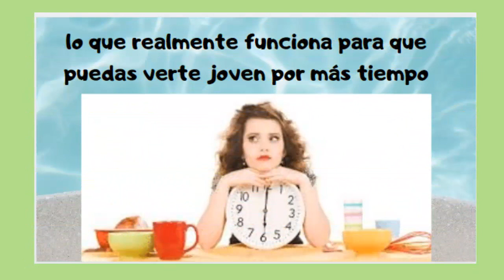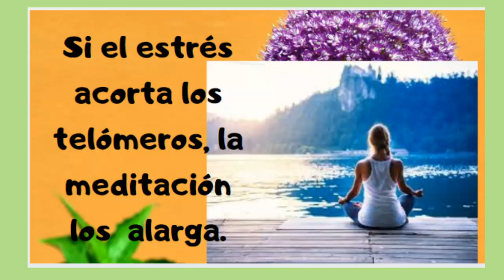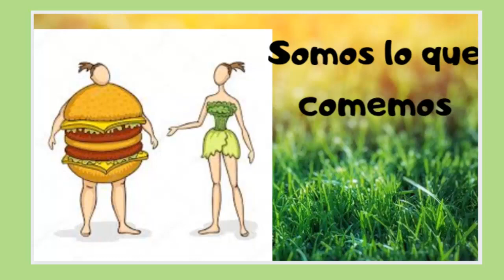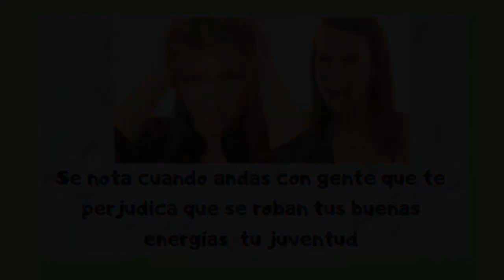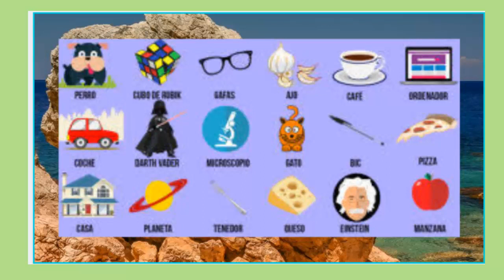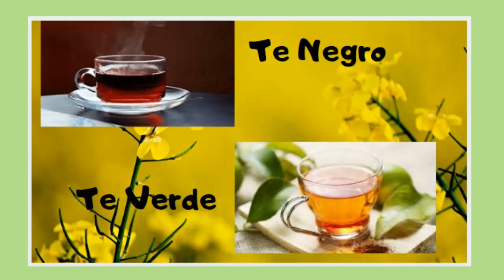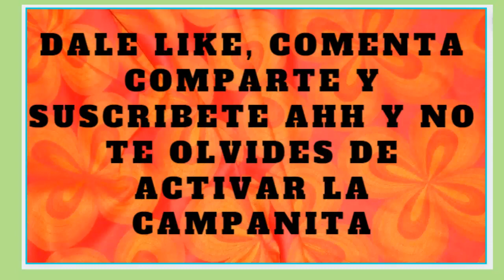COMO PUEDES MANTENERTE JOVEN POR MÁS TIEMPO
No existe la fuente de la juventud, pero sí puedes mantenerte joven por más tiempo con estos consejos

AVISO LEGAL El contenido de este canal se emite a modo de información, no se pretende en ninguna circunstancia reemplazar la opinión de médicos o expertos, aquí hacemos recomendaciones con productos naturales, pero somos conscientes que los organismos son diferentes y reaccionan distinto ante cada producto, sea natural o no. Por lo tanto aconsejamos asesorarse por un profesional calificad, antes de poner en práctica nuestras recomendaciones. En este canal nos preocupamos por, guardar siempre el respeto a nuestros visitantes y suscriptores, no hay lenguaje ni imágenes inapropiadas, por lo que puede ser visto por todo tipo de público. Respetamos los derechos de Autor, tal como lo dispone el artículo 107 de la Ley de Derecho de Autor. De conformidad con el Título 17 USC Sección 107. Todo el contenido de este canal se emite en forma gratuita.